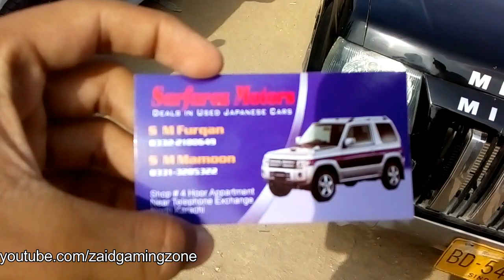Sunday Car Market Karachi I Custom Paid Used Cars Karachi Full Review Latest Update 14-July-2019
Assalam-o-Alikum Dostoo Aj Ki Video Ma ap ko sunday car market ma car ki price batay gay hai to yr ap log haama isi thra support krta rha taka ham ap ka liya or mazeed video lataa rha gay agr dostoo ap ma sa ksi ko ksi car ka price pchna hoto haama comment kra agli ana wali video ma ham ap na jo car ka price ka comment kro ho ga ham koshis kra ga ka ap ka comment ka zaroor reply kra ga

To yr ap hamay Support krta rha

Vidoe ko Like Or Channel KO Subscribr karaa or Comment Bhi Karaa